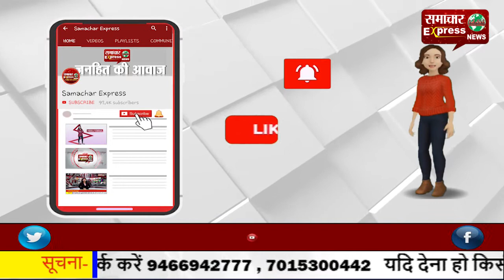केरल में भारी बारिश: इडुक्की में भूस्खलन से 13 की मौत, 10 को बचाया गया